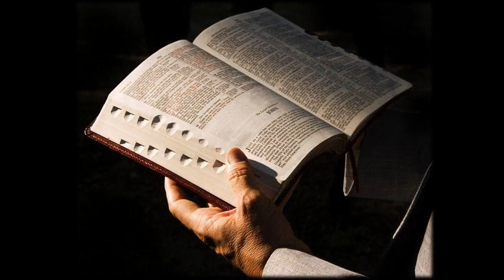The High Cost of Low Living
This world has nothing eternally wholesome to offer.  Pastor Charles D. Brooks tells of the woes of worldly lifestyles, and admonishes us to live for Jesus Christ - the only Saviour of the world.

"The Advent Message to all the world in this generation."

The audio content of this video is not owned by me.